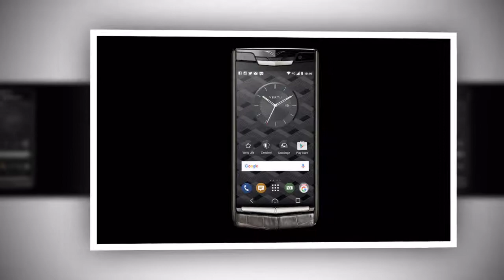Vertu New Signature Touch Clous de Paris Alligator chính hãng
Dienthoaidangcap.vn - Mua bán Vertu mới chính hãng
Điện thoại đẳng cấp
Địa chỉ: 39 - Võ Văn Dũng - Đống Đa - Hà Nội